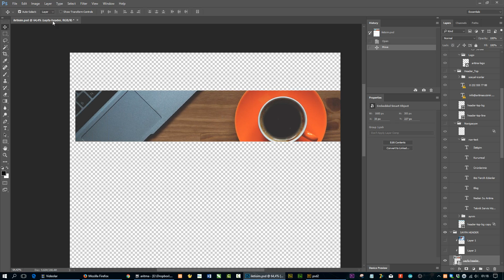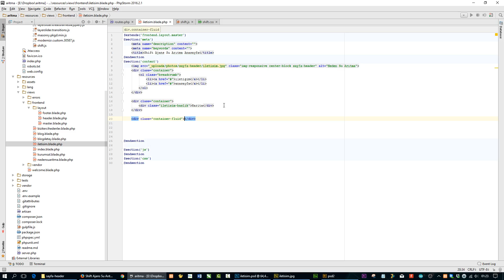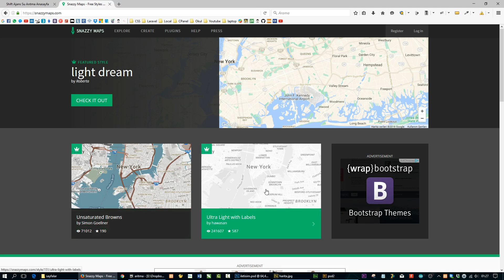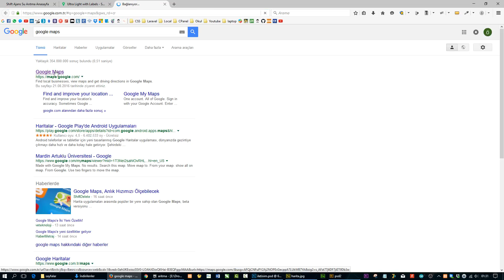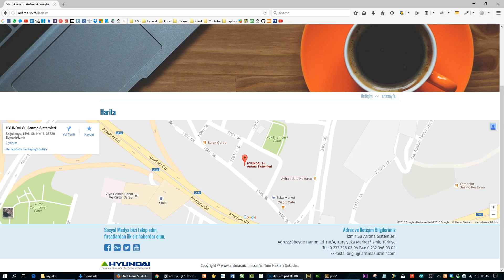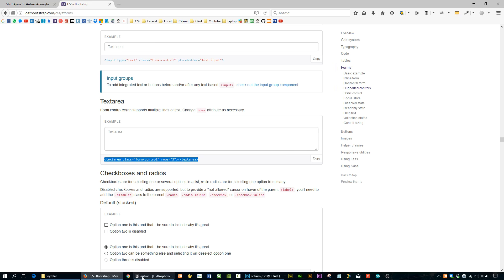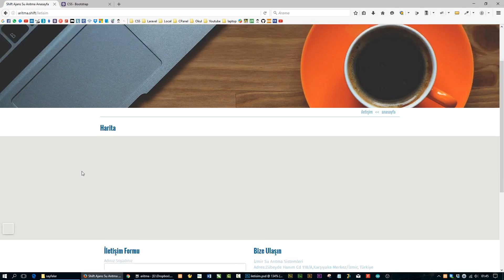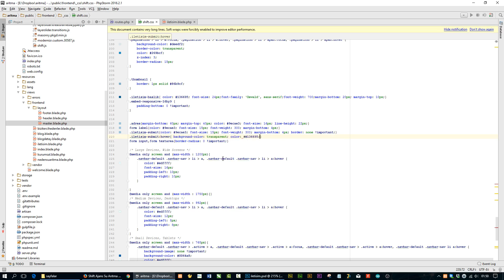#16 Laravel ve Bootstrap İle Responsive Web Tasarım Dersleri- PSD to CSS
Daha önceden tasarım eğitimini yayınladığımız serinin psd to css olarak kodlanması eğitimi serisine başladık.